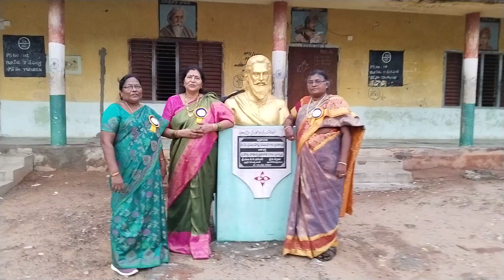1978 chagallu ma school